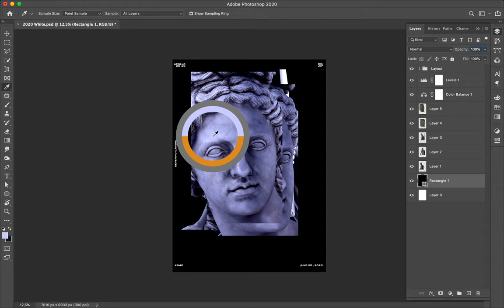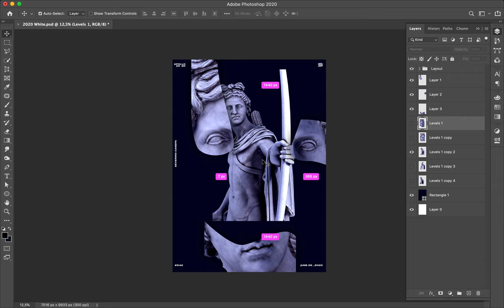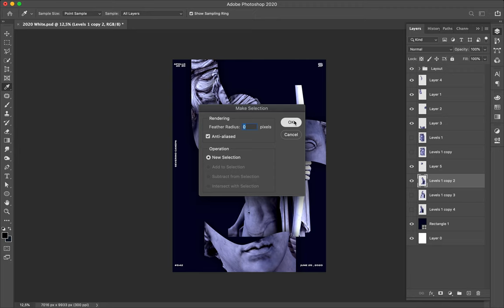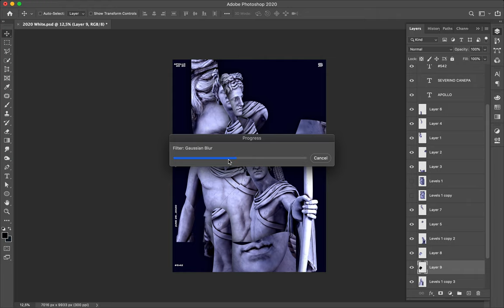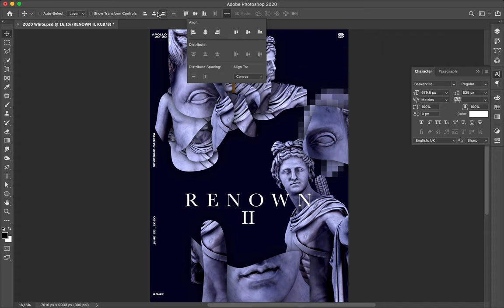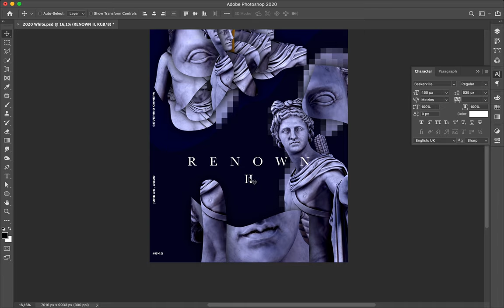Speed Art Poster Tutorial #546 Renown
Following the creation of the mini-series where I play with the 3D renders Apollo's Statue to create an exciting design.